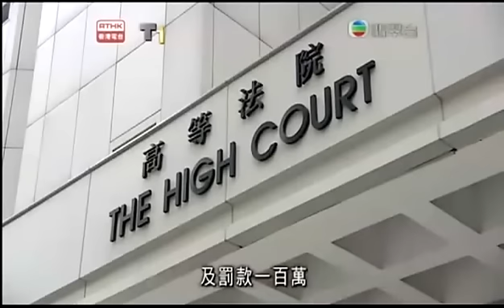RTHK 警訊 層壓式推銷計劃 2012-7-21